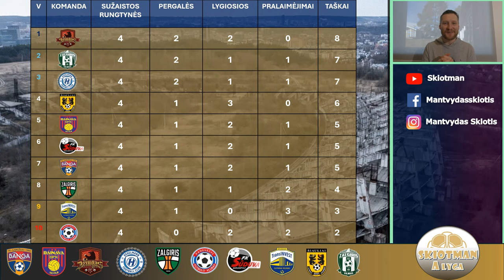Skiotman Alyga 4 turas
A lygos apžvalgos, lentelė, pozicijos ir spėjimai. Dalinkis šiuo turiniu su draugais ir padėk populiarinti LT futbolą!